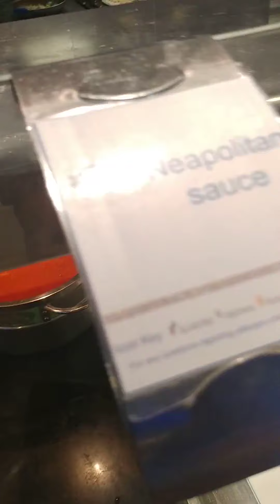Celebrity Equinox - Part 3 ! What's to eat ?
Cruise Vacation